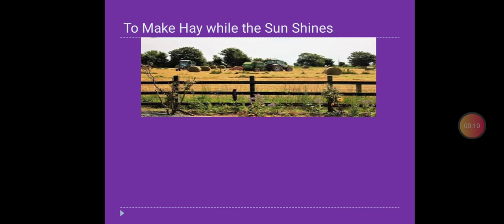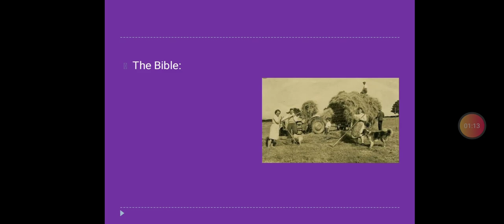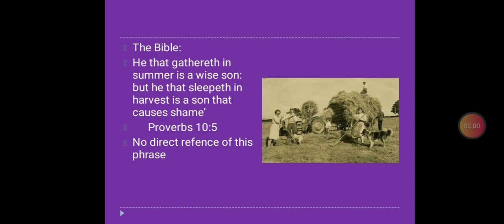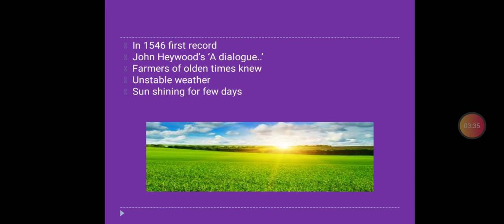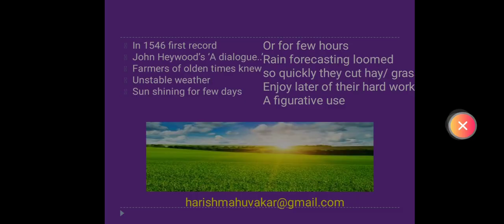English Language 5 idiom 5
To Make Hay While the Sun Shines